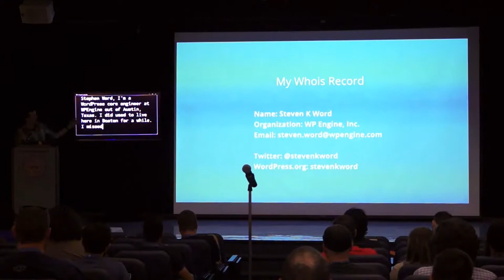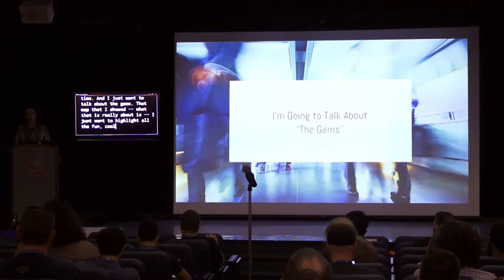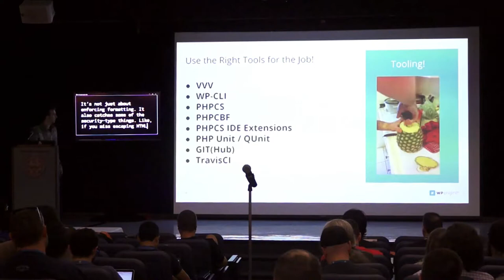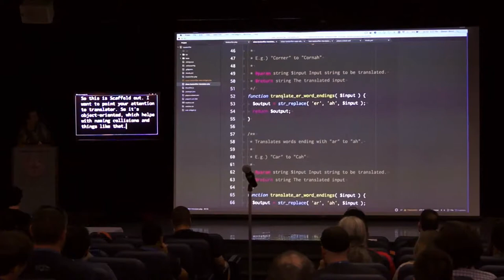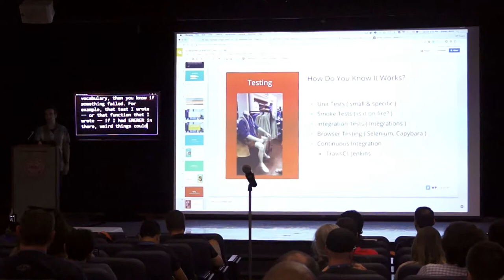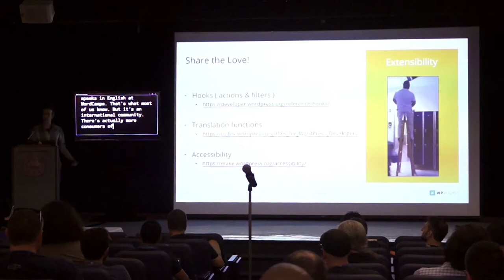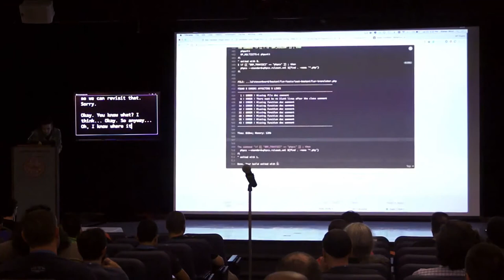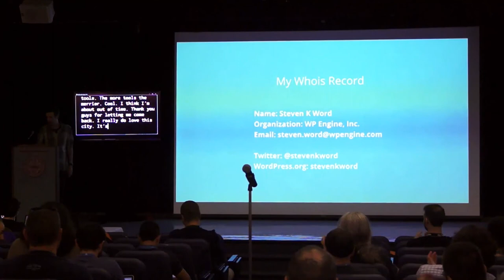Enterprise Grade WP Devevelopment - Building Bulletproof Software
Steven Word -

What distinguishes good WordPress development from great WordPress development? What tools can I use to improve my development process? How do I make my code extensible for future adopters? Why should I bother with following the coding standards and best practices? Will my software scale? How can I ensure my code will perform in the wild?

This crash course session will dive head-first into answering these questions as we explore the development practices of professional WordPress developers. Through exposure to tooling and popular development workflows, you will become familiar with the best practices from the industry. Geared towards creators of all skill levels, this session will help you build confidence when developing with the web’s most popular content management system.